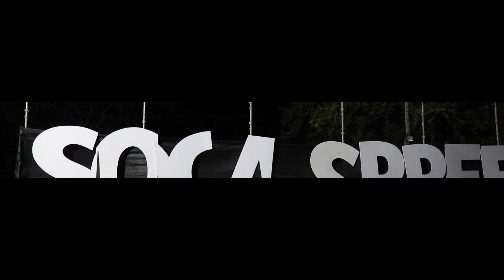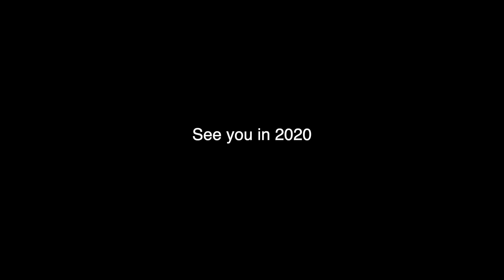CARNIVAL 2019... an epic experience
The carnival experience..